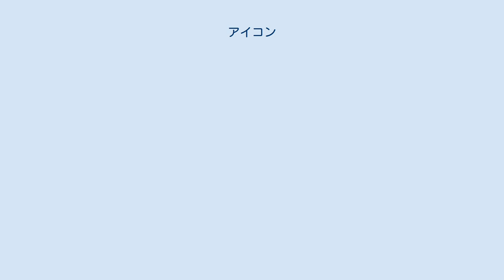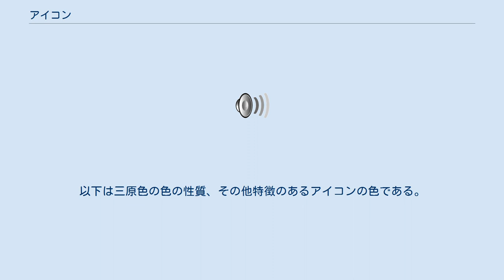アイコン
アイコン (英語: icon) は、物事を簡単な絵柄で記号化して表現するもの。
アメリカの哲学者パースによる記号の三分類の一つ。
コンピュータ上の記号表記を指すことが多い。
アイコンは「εικών」の中世・現代ギリシア語での読み「イコン」を「icon」とラテン文字に転写したものの英語読みである。
 コンピュータにおけるアイコンはプログラムの内容を図や絵にして表しているもので、多くは16×16ピクセル～128×128ピクセルほどの大きさの画像で表示される。
 アイコンは、初心者がコンピュータインターフェースを操作するのを容易にするために、1970年代にゼロックス・パロアルト研究センターで最初に開発された。
後にアイコンで操作されるインターフェースは、AppleのMacintoshによって一般にもたらされる。
現在では主なオペレーティングシステムにおいて、ユーザーへの情報を表示するためにアイコンベースのグラフィカルユーザインターフェース (GUI) を使用している。
 キャラクタユーザインターフェース (CLI) 上のプログラムでは、ユーザが機能を呼び出すためには、その機能が割り当てられたファンクションキーを押すことなどで行っていたが、GUI中のほとんどの機能はアイコンによって表される。
アイコン上にカーソルを移動させて、マウス（あるいはトラックボールなどのポインティングデバイス）のボタンをクリックすることで、機能を呼び出したりプログラムを開始する。
アイコンは判別しやすく、機能を連想させる絵柄で、小さいものでなければならない（ユーザビリティの観点から、大きなアイコンが用いられる例もある）。
多国間での使用を想定したソフトウェアの場合、文化の違いを考慮する必要がある。
 しかしコンピュータ上のアイコンはアプリケーションが登録する独自の物なども多く、実際には絵だけで意味が分かることは多くないため、何らかの形で説明のための語が付いているものが多い。
 色（光）の三原色とは、色を表す際の基本的な色であり、赤、緑、青の3種類の色のことである。
色彩は、これらを混ぜることにより表される。
以下は三原色の色の性質、その他特徴のあるアイコンの色である。